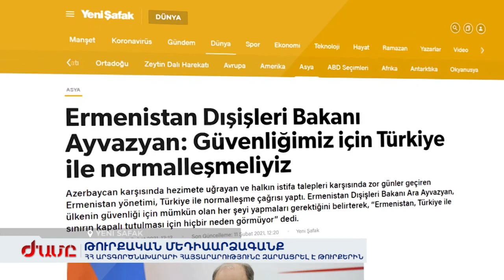ՀՀ արտգործնախարարի հայտարարությունը զարմացրել է թուրքերին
Հայ-թուրքական սահմանի մասին Հայաստանի արտգործնախարարի հայտարարությունից թուրքական մեդիան զարմացել է: Սա «Յենի Աքիթի» վերնագիրն է՝ «Հայաստանից՝ զարմանալի ուղերձ Թուրքիային»: Այվազյանը երեկ խորհրդարանում ասել է, թե Թուրքիան այլևս որևէ պատճառ չունի Հայաստանի հետ սահմանը փակ պահելու համար: